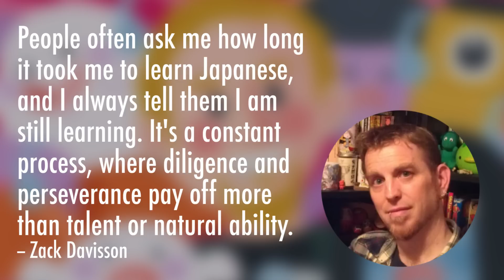The 4 Most Commonly Believed Myths about Learning Japanese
If you've ever hesitated on starting to learn Japanese, it may be because you believed some common myths about language learning. Michael, who ran into these himself, exposes 4 of the most common myths, so your path to Japanese fluency is clear.

U of M study on the effects of alcohol on language practice

The study that debunked the "you're too old to learn a new language" myth